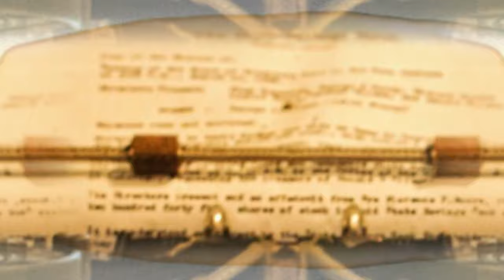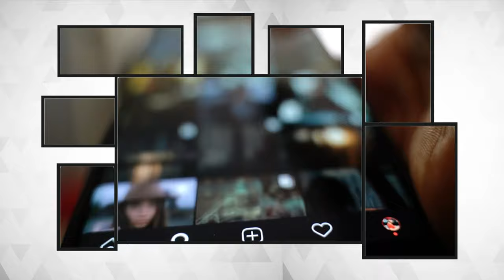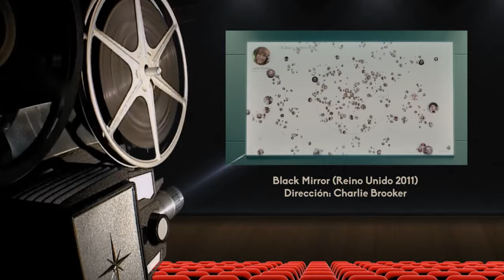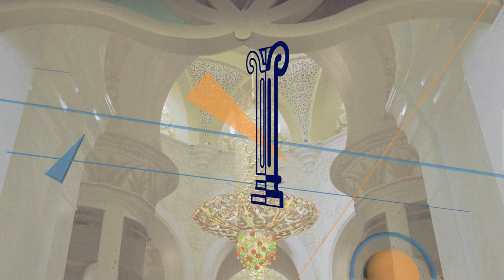Black Mirror (serie) | Cultura al Derecho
Sinopsis: A través de diversos episodios de la serie descubramos pros y contras que las nuevas tecnologías, la realidad virtual y el futuro de estas nos depara en materia de privacidad y derechos humanos. ¿Los espacios virtuales deben ser regulados?

Invitado: Dra. María Solange Maqueo Ramírez
Cargo: Directora de la Facultad de Derecho de la Universidad la Salle México
Intro: Hanna Karen Montañez Pintor
Cápsula: Kerem Guevara Cayetano